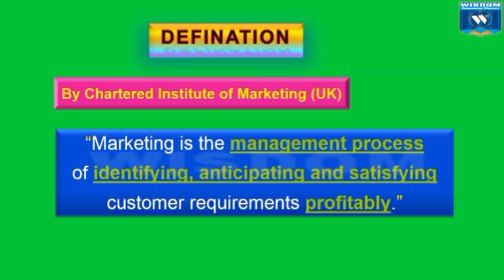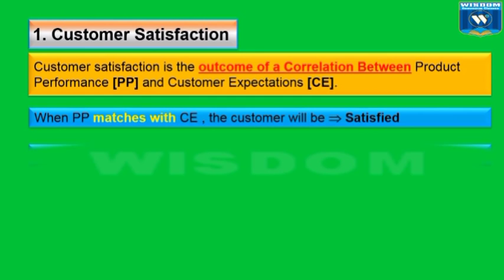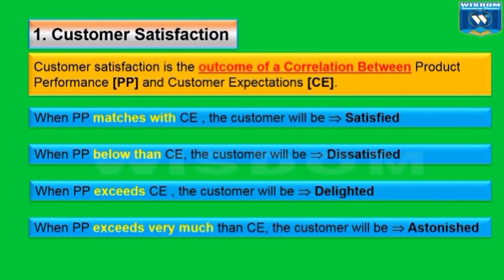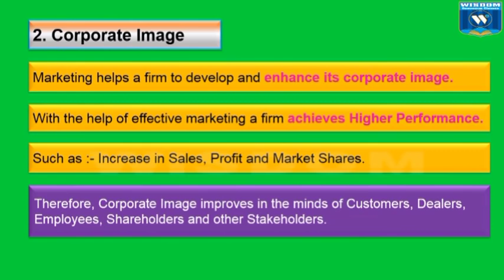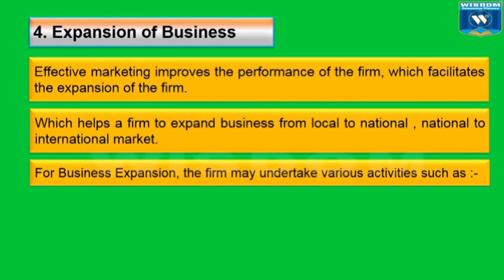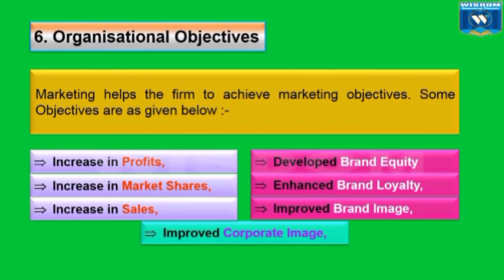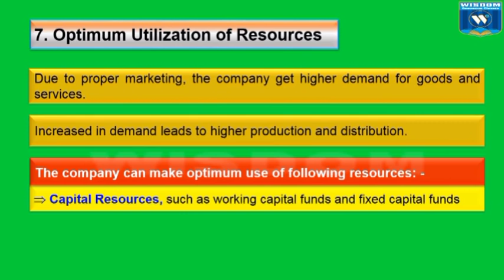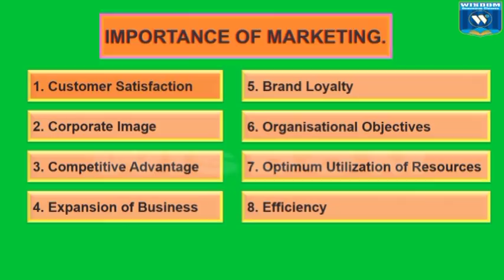Importance of Marketing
Wisdom Commerce Classes (Uttan) are in process of preparing videos for various level, like S. Y. J. C. and T. Y. B. COM. We believe that it is a best technique to study theory subject.